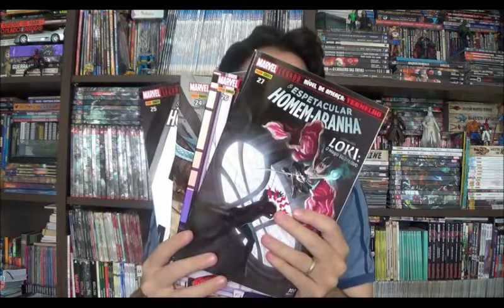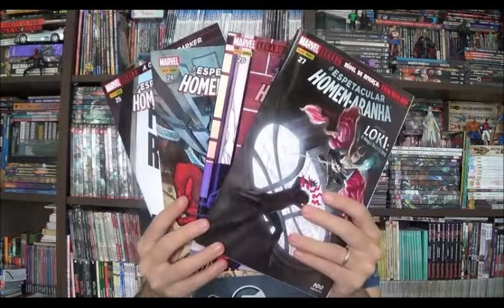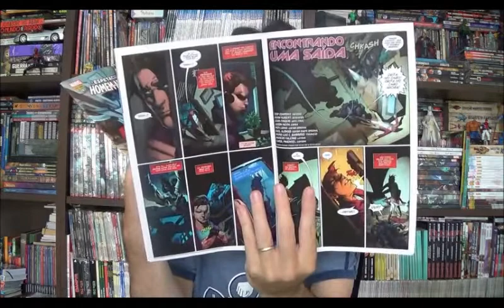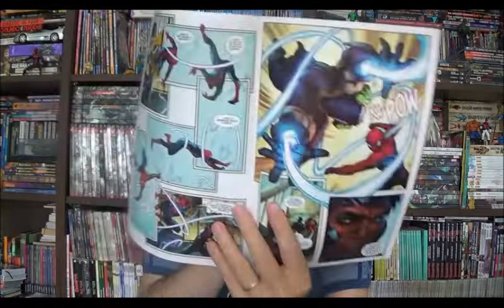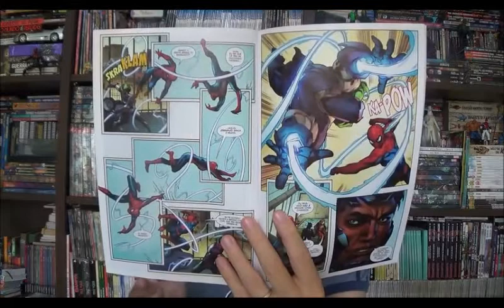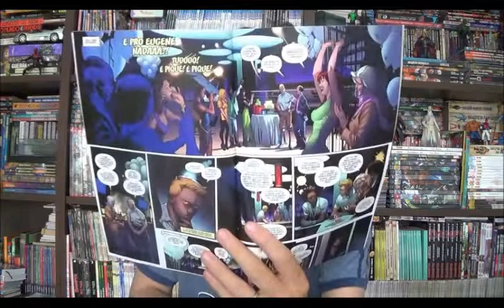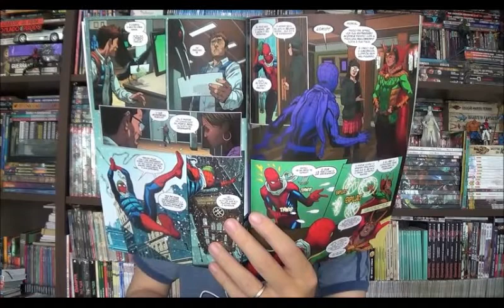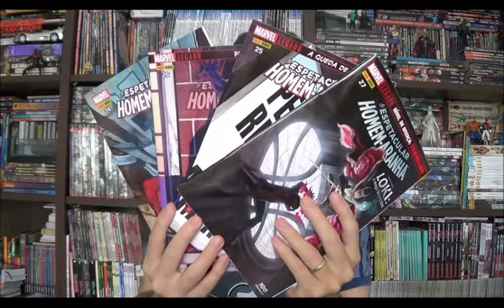Chapéu do Presto Especial - Homem-Aranha: A Queda de Parker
Bem-vindos a mais um Chapéu do Presto especial e no programa de hoje quero falar sobre as revistas do Homem-Aranha. Já faz um tempo que eu comentei sobre o início da fase pós Guerra Civil 2 e agora já estamos em um novo início que na verdade tem mais cara de final com os momentos finais da passagem do Dan Slott pelo título principal.

⚠ Link para compras na Amazon

Campinas - SP
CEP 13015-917